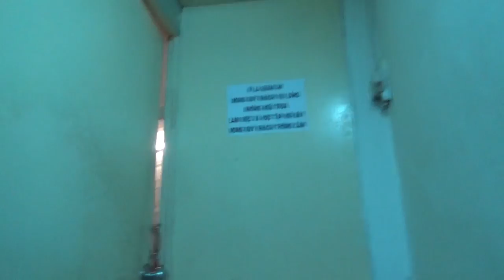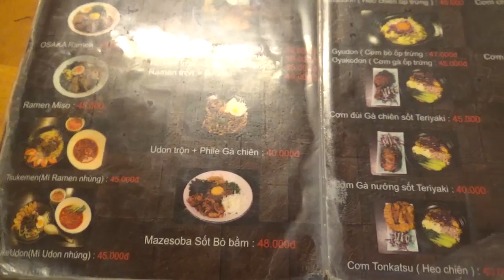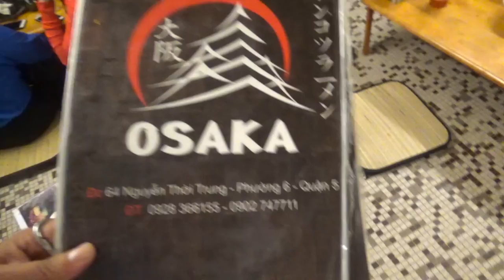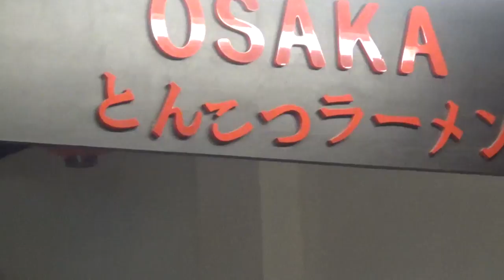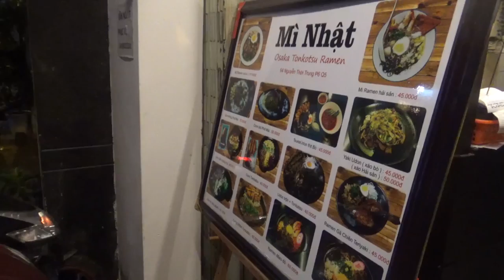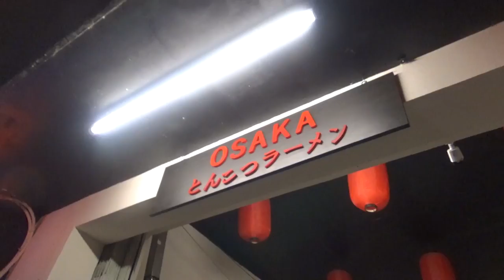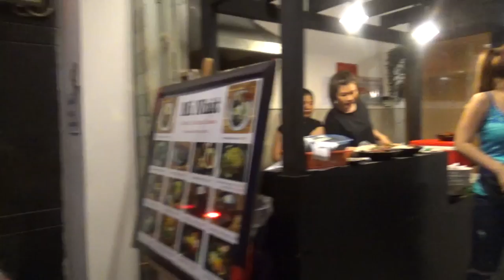Mì Osaka Nhật Bản hút hồn giới trẻ Sài Gòn- Guufood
Mì OSaka Nhật Bản hút hồn giới trẻ Sài Gòn.  Địa chỉ tại: 64 Nguyễn Thời Trung, P.6, Q.5, TP.HCM. Quán mở cửa từ 11h - 22h hằng ngày.

Giá bán: từ 37- 60 ngàn đồng, tùy món và quá rẻ cho món mì Nhật. Quán được trang trí theo phong cách Japan của người Nhật Bản đơn giản nhưng đẹp mắt.

Tuy nhỏ nhưng quán rất gọn gàng và sạch sẽ. Quán có 3 sảnh ngồi, gồm: sảnh chính , trên lầu (có máy lạnh) và 1 nhà phía đối diện quán (cùng có máy lạnh).

Mì và thức ăn đậm chất Nhật Bản nhưng giá rất rẻ theo giá người Việt.  Những loại gia vị và sốt của người Nhật được chủ quán và đầu bếp chế biến rất ngon và nhìn rất đẹp mắt khi đi ngang qua cửa quán. Bếp được đặt ngay tại cửa chính của quán khách vào quán có thể nhìn, thẩm định về tính vệ sinh.

Quán rất đông các bạn trẻ đi ăn vì tò mò , vì được bạn bè rủ. rê...Khi đến quán, bạn sẽ thấy giá quá rẻ mà đồ ăn lại ngon và nhiều nên khả năng sẽ mê, trở thành khách ruột của quán. Quán rất đông vào cuối tuần và đặc biệt là từ 19h tối trở đi. Nhân viên và chủ quán rất thân thiện và vui tính.

Hãy đến và ăn để cảm nhận "mì Nhật giá Việt" nhé các bạn.